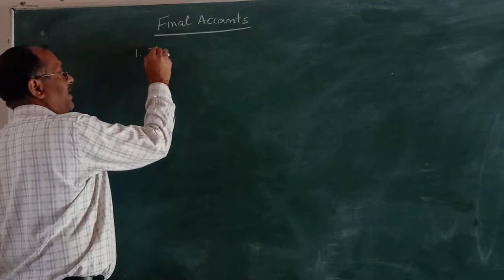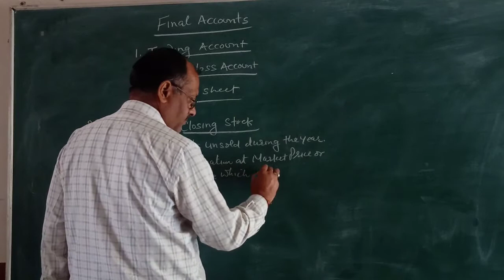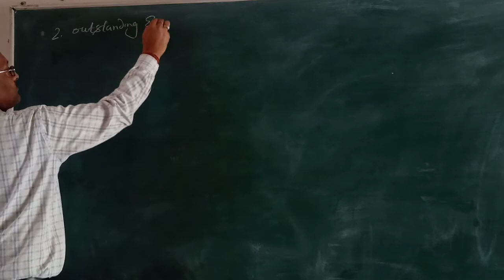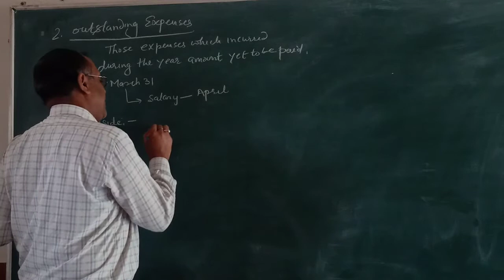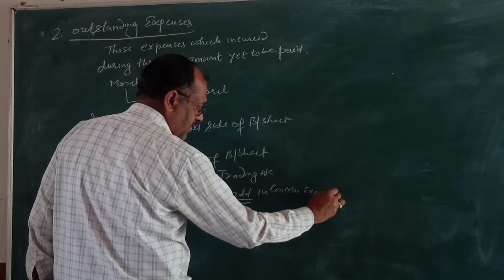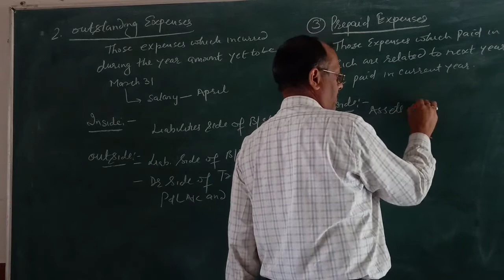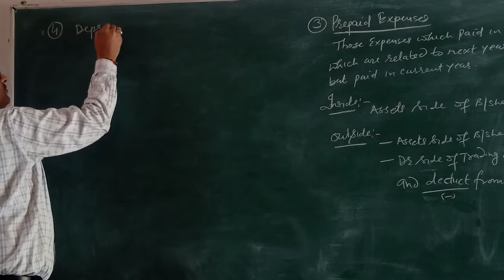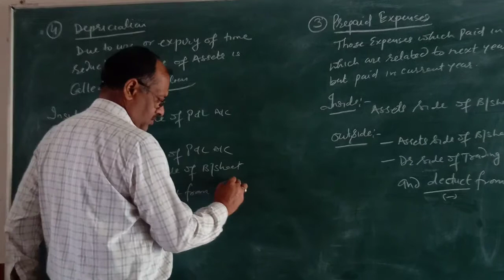Final Accounts Adjustment